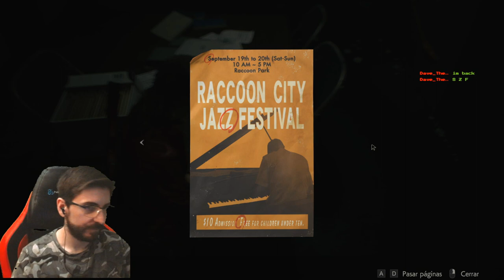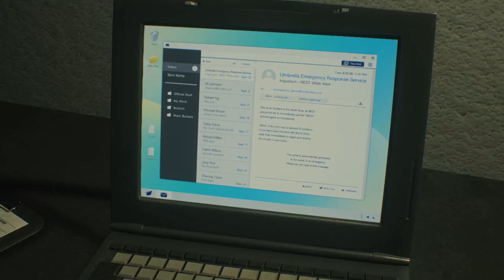💀Resident Evil 2 REmake en Hardcore "Primer" Run 💀Claire A💀🔴Serie REempezada🔴💀Parte 4/5💀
Agradecimientos especiales a los miembros del canal:  Anakin Paul y RatavaMx !!!
Fornite ? Minecraft ? No! RE2 REMAKE con Claire :D

La obra maestra que definió el género, Resident Evil 2 regresa, completamente reconstruido desde cero para una experiencia narrativa más profunda. Utilizando el motor RE Engine patentado por Capcom, Resident Evil 2 ofrece una nueva visión de la clásica saga de terror de supervivencia con imágenes increíblemente realistas, audio impactante, una nueva cámara sobre el hombro y controles modernizados en la parte superior de los modos de juego del juego original. Las pesadillas regresan reimaginadas para PlayStation 4, Xbox One y PC el 25 de enero de 2019.

En Resident Evil 2, regresa el clásico juego de acción, exploración de tiempo real y resolución de rompecabezas que definió la serie Resident Evil. Los jugadores se unen al oficial de policía novato Leon S. Kennedy y a la estudiante universitaria Claire Redfield, quienes son empujados por un desastroso brote en Raccoon City que transformó a su población en zombis mortales. Tanto Leon como Claire tienen sus propias campañas jugables por separado, lo que permite a los jugadores ver la historia desde las perspectivas de ambos personajes. El destino de estos dos personajes favoritos de los fanáticos está en manos de los jugadores, ya que trabajarán juntos para sobrevivir y llegar al fondo de lo que está detrás del aterrador ataque a la ciudad.

Resident Evil 2, también estilizado como RESIDENT EVIL 2, conocido en Japón como BIOHAZARD RE:2 (バイオハザード RE:2 Baiohazādo RE:2?), es el remake del videojuego Resident Evil 2 de 1998, desarrollado por Capcom, el cual fue lanzado el 25 de enero de 2019 para PlayStation 4, Xbox One y PC. El 9 de junio de 2022 fue lanzado para Amazon Luna. El 13 de junio de 2022 fue lanzado para PlayStation 5 y Xbox Series X/S con importantes mejoras de última generación como Ray Tracing, mejoras de audio 3D y tiempos de carga reducidos. El 11 de noviembre de 2022 fue lanzado para Nintendo Switch a través de la transmisión en la nube.

El 11 de enero de 2019, fue lanzada una versión de demostración para todas las plataformas titulada 1-Shot Demo, que permitía jugar con Leon S. Kennedy en la comisaría por un tiempo máximo de 30 minutos. Un nuevo avance del juego se podía ver cuando se finalizaba la demostración. El 12 de diciembre de 2019, fue lanzada una nueva versión de demostración basada en la 1-Shot, ahora titulada R.P.D. Demo, la cual no incluye límite de tiempo de juego.